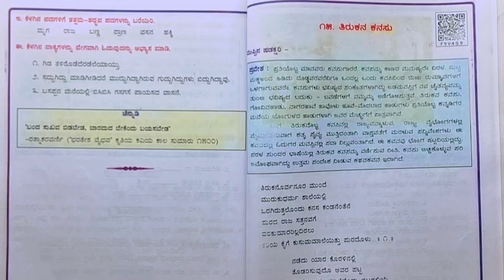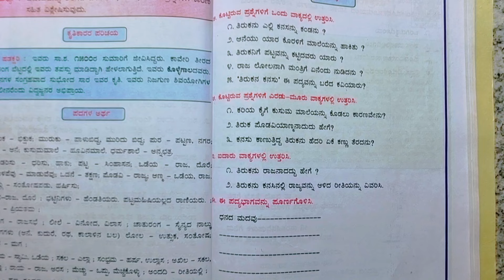ತಿರುಕನ ಕನಸು | thirukana kanasu question answer| thirukana kanasu prashnottaragalu |7th class Kannada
thirukana kanasu
question answer
thirukana kanasu question answer
thirukana kanasu prashnottargalu
thirukana kanasu in Kannada